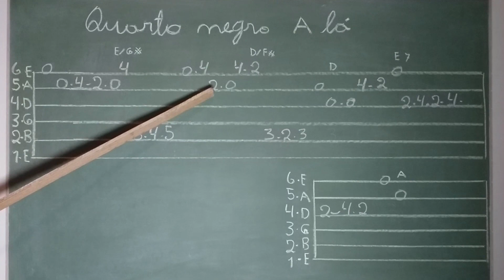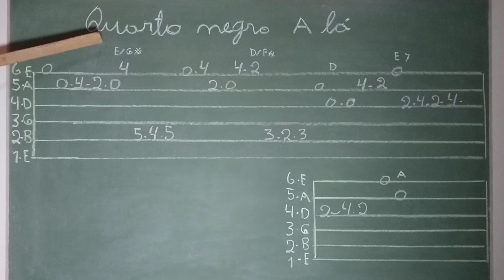COMO TOCAR A MUSICA QUARTO NEGRO - Amado Batista | AULA DE VIOLÃO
Quarto Negro - Amado Batista. Como tocar a introdução da musica quarto negro no violão.